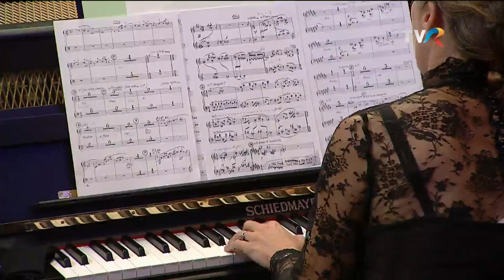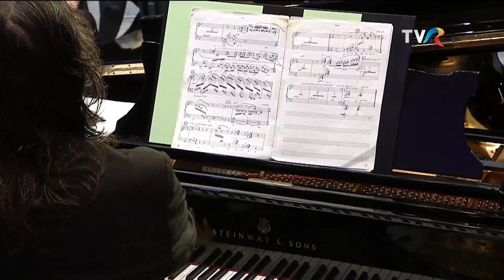Hungarian Radio Symphony Orchestra & Christian Badea @ George Enescu Festival 2021 (FULL CONCERT)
HUNGARIAN RADIO SYMPHONY ORCHESTRA
CHOIR OF THE GEORGE ENESCU PHILHARMONIC
CHRISTIAN BADEA conductor
IOSIF ION PRUNNER conductor of the choir
COSMIN IFRIM tenor
KIAN SOLTANI cello

00:59 George Enescu: Vox Maris (The Voice of the Sea), Op. 31
33:39 Robert Schumann: Cello Concerto in A minor, Op. 129
59:48 (Kian Soltani encore) Kian Soltani: Persian Fire Dance
01:08:45 Béla Bartók: The Miraculous Mandarin Suite  (A csodálatos mandarin), Op. 19
01:31:37 Richard Wagner: Tannhäuser Overture
01:48:46 (encore) Béla Bartók: Romanian Folk Dances, Sz. 56, BB 68

Recorded from public broadcast. Enjoy!